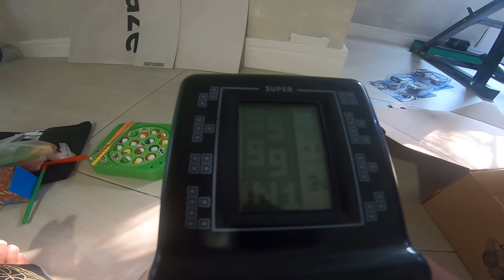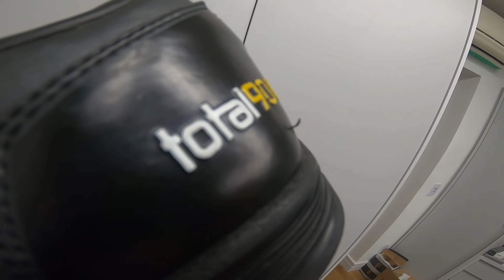O INCRÍVEL DAILY VLOG DO CARA QUE NÃO SABE FAZER DAILY VLOG.